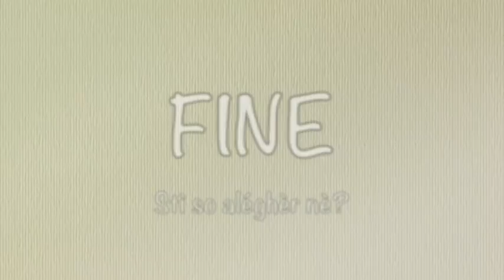Paletti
Video della canzone dedicata alla Zona 30 di Albino che si trasforma in percorso vita...

Testo, musica, arrangiamento, riprese e montaggio di Fabio Gualandris.